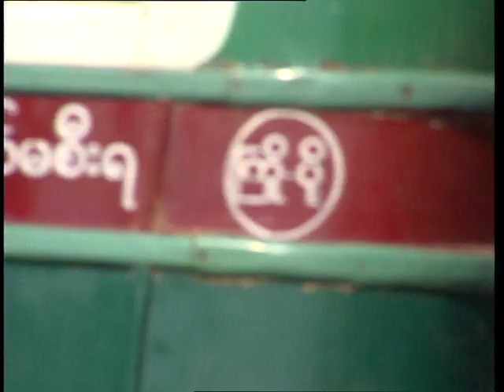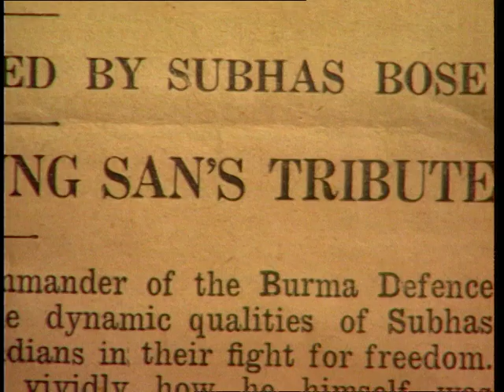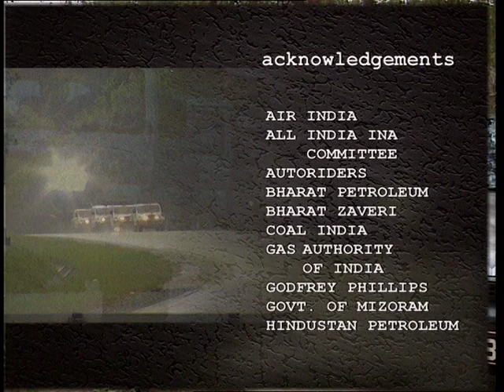The Forgotten Army: EP #02